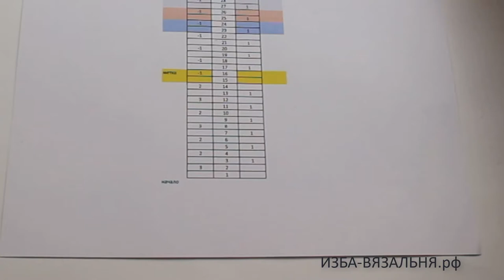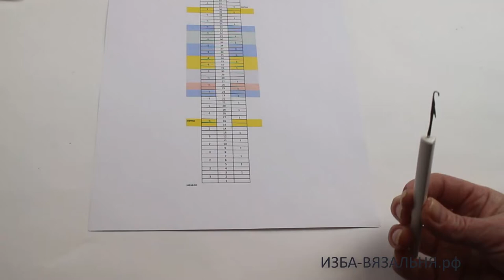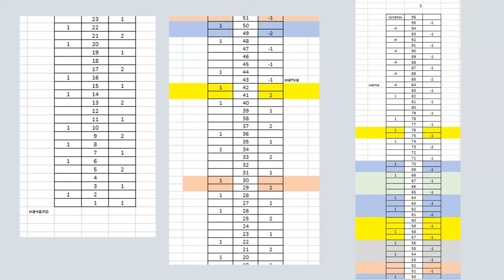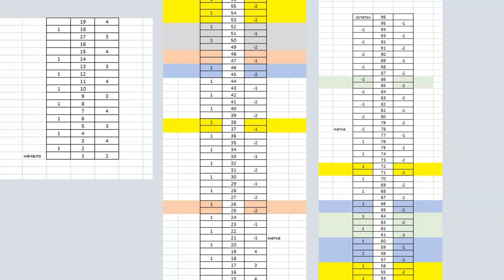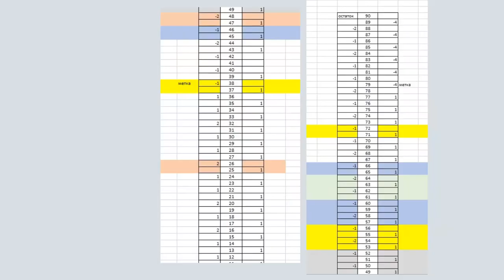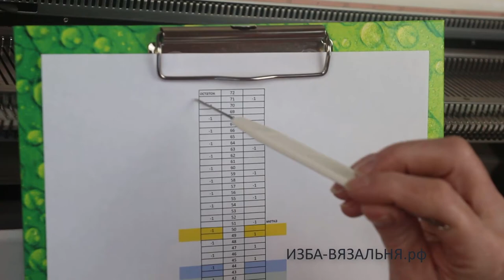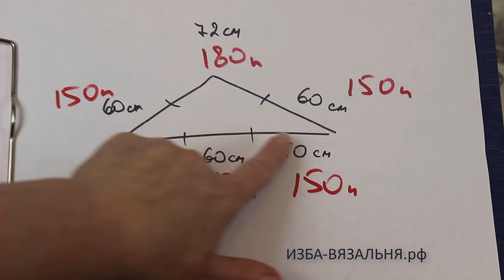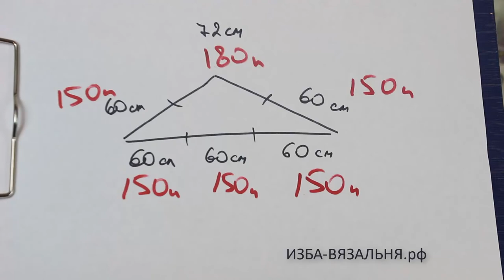Схема бактуса✅Вязание на вязальной машине треугольного бактуса МОЛНИЯ без KnittStyler и DesignaKnit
В мастер-классе вы получаете попетельно-порядовое описание.
Хотя, выкройка бактуса с зигзагообразным узором создавалась в программе  построения вязальных выкроек. Хитрость в том, что это не жаккард.

Изделие связано из фрагментов с полосами по определенному рапорту и аккуратно сшито
.Это самый простой способ вязания, т.к. линии получаются идеально ровными.

Если вязать жаккардом или интарсией, то параллельные линии узора могут быть параллельны, но  невероятно ступенчатые.
 В ручную такое сложное изделие  рассчитать очень трудно.

 Проблема в том, что все углы в зигзаге  разные.Одно дело, как  уложить зигзаг в контуры.

 А совсем другое, понять по какому алгоритму рассчитать заломы линий, чтобы  две части вязаного узора при соприкосновении имели одинаковое количество петель одного цвета.
Но мы это преодолели и вам предоставляется готовый  мастер-класс по вязанию на вязальной машине треугольного бактуса